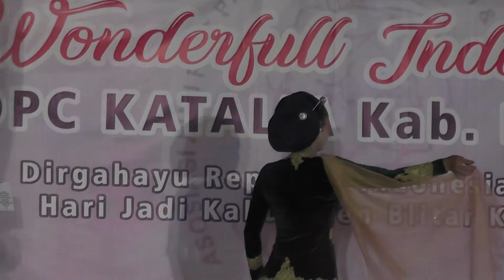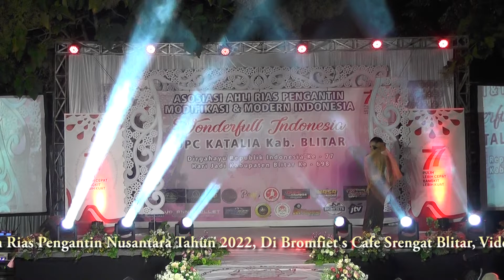METTY SALON 2 // PAGELARAN RIAS PENGANTIN NUSANTARA // DPC KATALIA KAB. BLITAR TAHUN 2022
BROMFIET'S CAFE, SRENGAT BLITAR

VISEO BY : ELJA SHOOTING, SLEMANAN UDANAWU BLITAR, WA/TELP 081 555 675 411 / 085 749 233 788